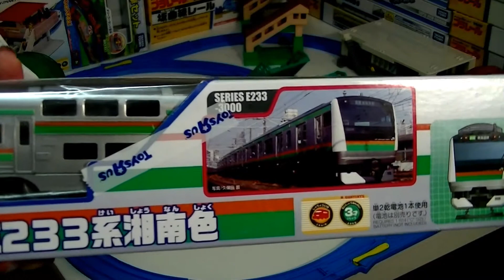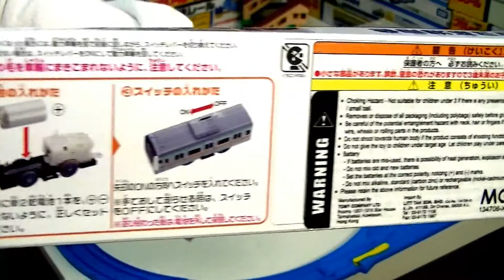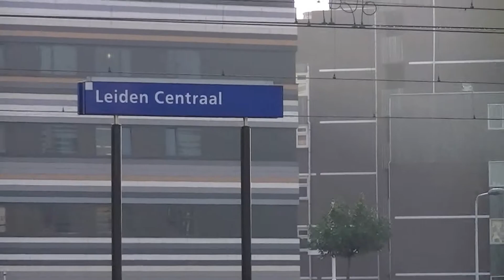10 différents Plarail Toy Train Partie 4 HD compilation【Train jouet】02643+fr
10 différents Plarail Toy Train Partie 4 HD compilation【Train jouet】
Nikko pèlerinage Spacia,
C12 locomotive à vapeur,
HD300 locomotive hybride,
Kitaro former KIHA 40 voitures d'emballage,
100 Shinkansen
E233 ligne centrale du système,
Système E233 couleur Shonan,
E231 série système 500 Yamanote Line,
Tobu Spacia,
Romancecar 50,000 forme,

TOMY train Takara Tomy Plarail | Tomy